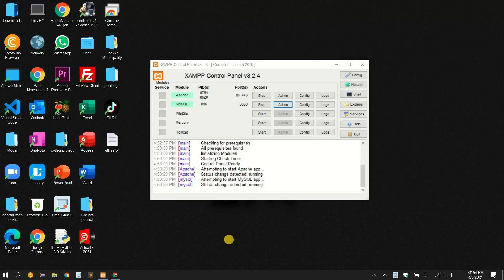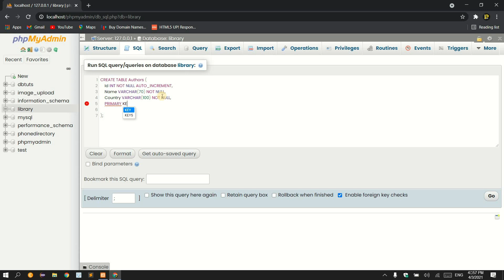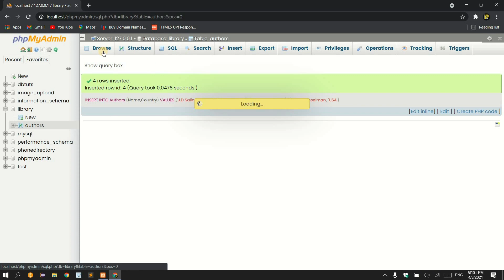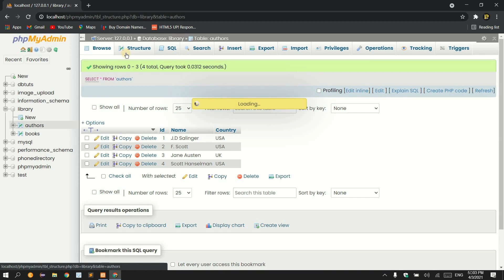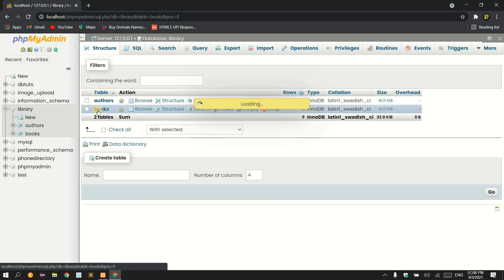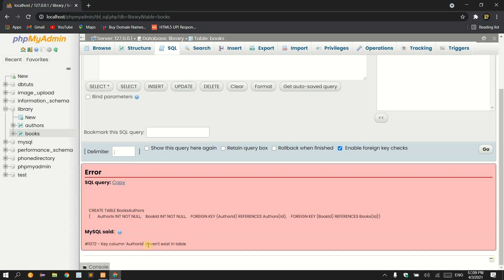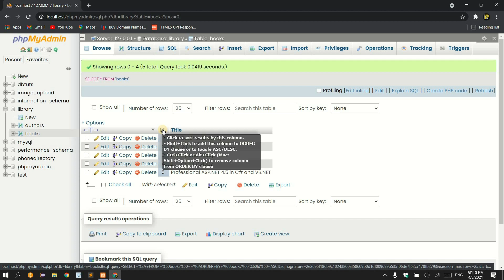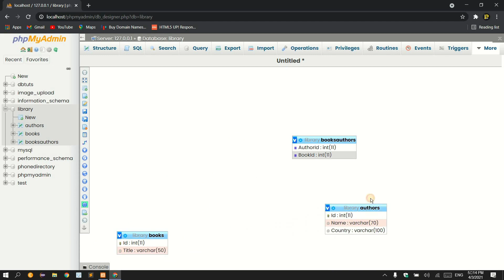Library Database in MySQL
In this example database for a library, we have Authors, Books and BooksAuthors tables.
Authors and Books are known as base tables, since they contain column definition and data for the actual entities in the relational model. BooksAuthors is known as the relationship table, since this table defines the relationship between the Books and Authors table.